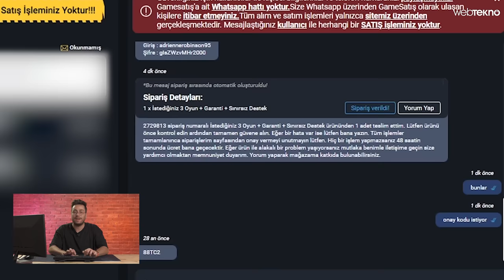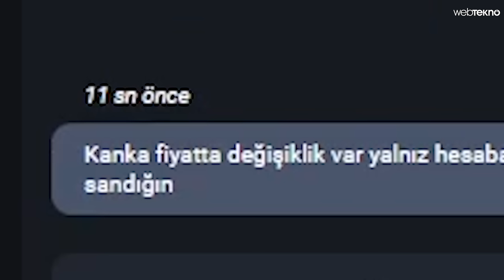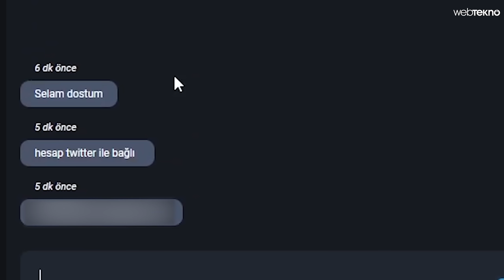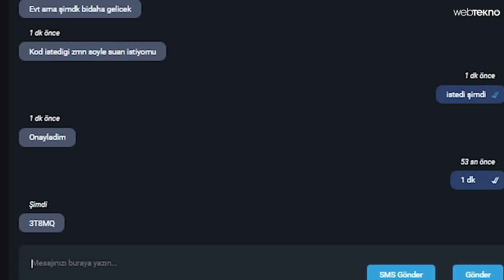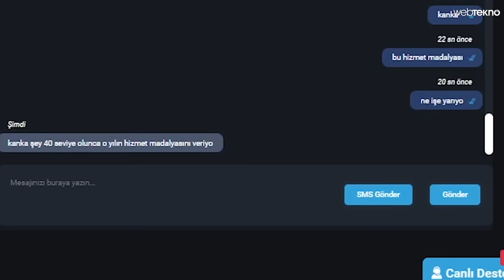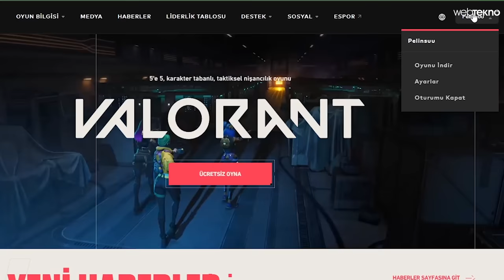25 TL'ye Steam'den 1300 TL'lik Oyun Almak!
Oyun fiyatları artınca popülerleşen Steam hesabı satın alma yöntemini bu videoda deniyoruz. Toplam Steam fiyatı yaklaşık 1300 TL olan God of War, Spider-Man: Remastered ve Elden Ring’i 25 TL’ye satın aldık.

İnternette Steam hesabı ya da oyun hesabı sattığını iddia eden pek çok site ile karşılaşıyoruz. Bu sitelerden birisine girip Steam hesabı ile birlikte içerisinde bolca kostüm olan PUBG, CS:GO ve Valorant hesapları aldık.

UYARI: BU YÖNTEMİ UYGULAMANIZI TAVSİYE ETMİYORUZ.